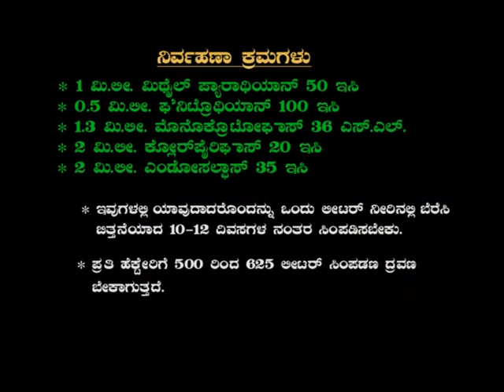NEELI CHIPPINA DUMBI.AVI